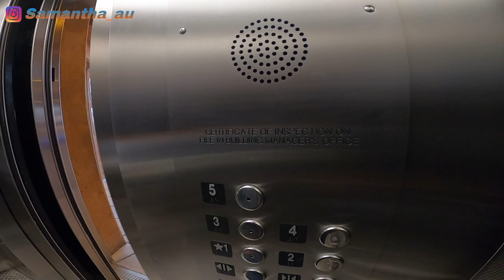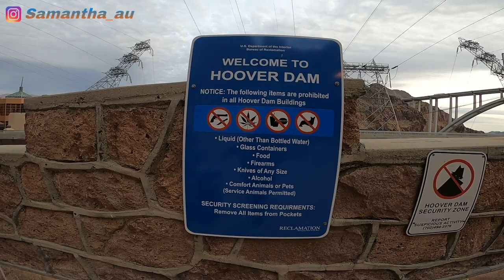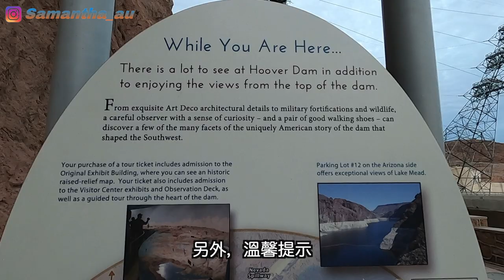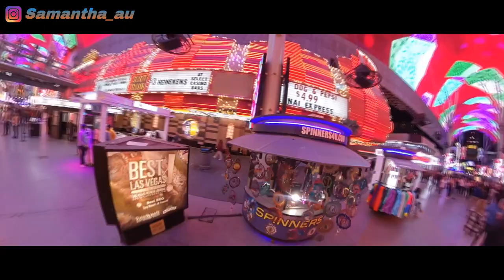長知識🇺🇸 美國另類度假旅遊方法 TimeShare｜拉斯維加斯必去的旅遊景點 Hoover Dam 全美最大的水壩｜嘩！Casino 街頭賣藝 多不勝數～｜美味的台灣美食～紅燒牛肉麵、酸黃瓜、魚丸麵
一早出發去 Hilton 聽講座～
這次讓我長知識～
在美國旅遊，除了懂得什麼時候去旅遊，
更要懂得怎樣花錢去旅遊，不然。。。
之後，我們參觀了拉斯維加斯必去的景點，
到了晚上，我們找到了一家台灣餐廳吃晚餐～
噢！老公吃完之後，感覺自己在 Los Angeles 被騙了
哈哈哈哈。。。

想繼續跟隨我們探索美國西岸自駕遊，
用行動支持我，
讓這位全職媽媽有動力繼續製作更多短片給大家喔～

【美西旅遊】
【美西自駕遊 #1】👪 一家三口自駕遊 BB乖乖坐飛機｜TSA 檢查超級嚴格｜老公寫錯我資料 差點不能上飛機 ✈️😐

【美西自駕遊#2 】推介 Jack's in the box Iced Tea 超好喝｜超人氣日本正宗拉麵 🍜湯底一流🍲｜參觀 Adobe 總部 ｜員工福利好棒｜Adobe 招聘人才‼️有意投履歷

【美西自駕遊#2 II】放大版的 Monopoly｜當地人很少去的富人區 🤑 Santana Row 超有聖誕節氣氛🎄現代化建築物｜加州和賓州 Costco 有什麼分別❓沒想到鼎泰豐爆滿 要排隊 ⁉️

【美西自駕遊#3】多得感恩節💰省了不少錢｜三藩市唐人街有很多中超🏪終於吃到叉燒餐包｜超嬲😡其中一間小食店態度超級惡劣 列入黑名單｜必去去的金門大橋觀景台🌉四面環海｜39 碼頭日落很美🌇超多海獅聚集

【美西自駕遊#4】參觀史丹福大學 培育很多知名的奧運選手及孕育創辦著名美國公司 校園超大 ｜香港人必去三藩市飲茶的地方｜Twins Peak 看到三藩市全景及日落🌄 絕了

【美西自駕遊 #5】推介 Fremont Central Park🏞️適合一家老小🫶享受天倫時光｜嘩❗好大的壽司船呀🍣｜好久沒喝一芳奶茶🧋新口味不錯 價錢挺貴｜APPLE 用家必去的地方 總店在。。。

【美西自駕遊 #6】㊙️ 只有加州人知道 In N Out 獨有的漢堡餐｜必看‼️L.A. Auto Show 2022 🚘 Toyota、Hyundai 2023 年新車🚗好棒👍

【美西自駕遊 #7】🇯🇵食食食🇺🇸🔥LA 超多亞洲餐廳呀｜終於搵到一間正宗港式奶茶的茶餐廳重☕ Little Tokyo 吃日本正宗便當｜ Tokyo Marketplace 好多貨品特貨 🈹

🇺🇸 洛杉磯被州政府放棄❓市中心超多 Homeless 多到嚇死人😥停車全日只得$10💰沒有最低收費 只有更低收費💸終於嚐嚐美國鼎泰豐🇹🇼不是大家說得很好吃🤔【美西自駕遊 #7 Part II】🚘

🇺🇸天哪！找到了～ Souvenir Shop在此😭發明星夢🌟遠距離目睹 Hollywood 標誌🫶Yeah 推介正宗的粵式飲茶地方🤗帶你去荷里活星光大道🎬 🏆實力歌手明星雲集【美西自駕遊 #8】🚘

【🇺🇸 美西自駕遊 🚘 #9 拉斯維加斯之旅】 在 Las Vegas 入住 Donald Trump 酒店🏨第一次試吃 The Habit Burger🍔味道怪怪的🤨